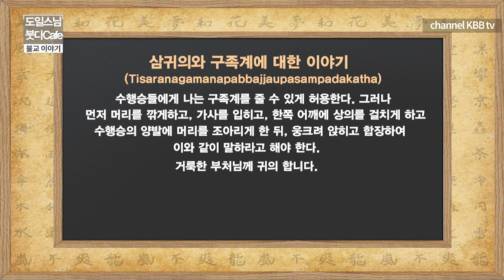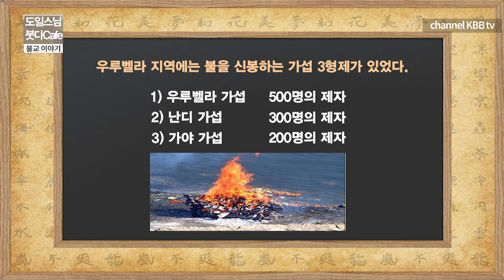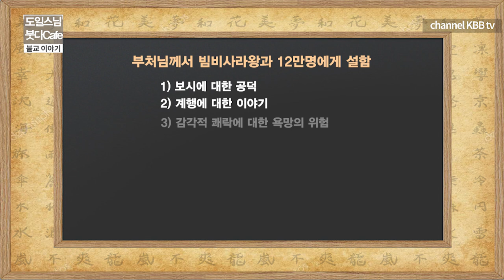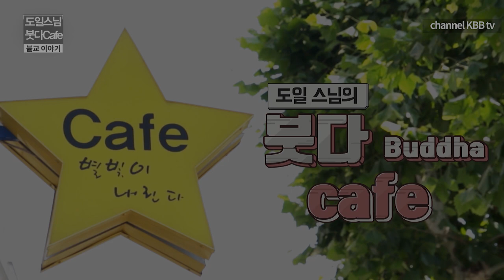부처님의 가르침 가섭 삼형제와 빔비사라왕 최종